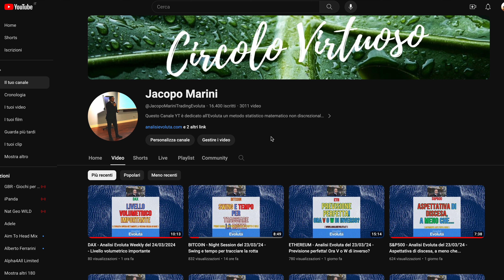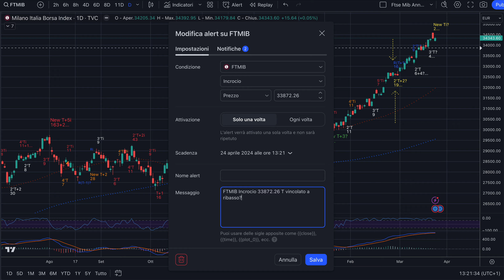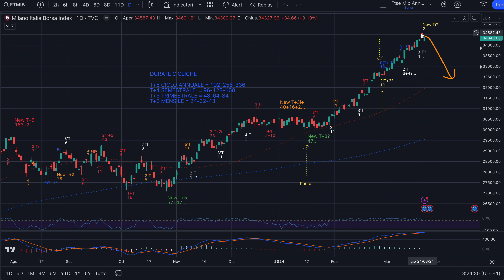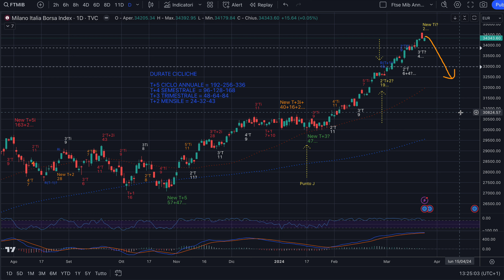MIB - Analisi Evoluta Weekly del 24/03/'24 - Aspettativa di discesa, come su DAX, e target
Buongiorno,

L'Analisi Evoluta© ci dice che di inverso abbiamo chiuso un T+4i, un Semestrale Inverso e che, avendolo fatto con un raccordo inverso, ora l'unica cosa che possiamo aspettarci è discesa.
Se non arrivasse dovremmo pensare a una chiusura di T+5i.
Ok?

Buon ascolto e buon trading da domani!

Jacopo Marini